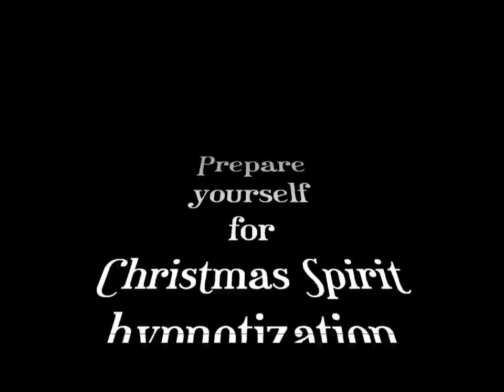Christmas Spirit Hypnotization Procedure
Enjoy a quick minute of Christmas cheer hypno-therapy and soon you'll
be rocking around the Christmas tree!